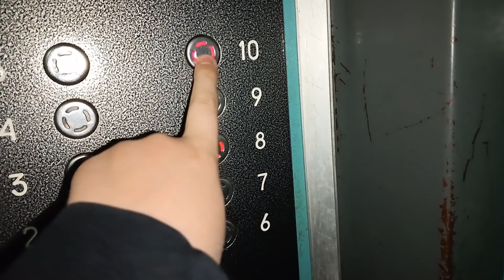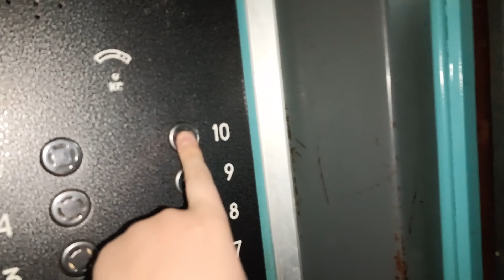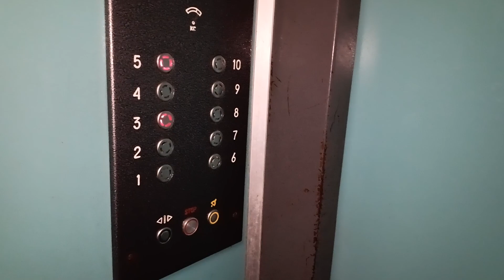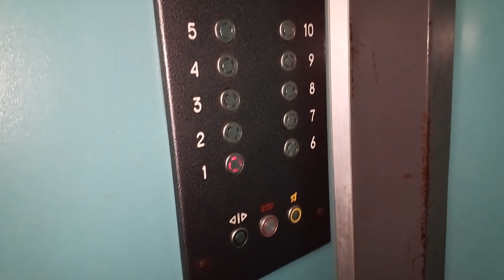Лифт МЛЗ 1998 по адресу: Гродно, улица Курчатова, 28.